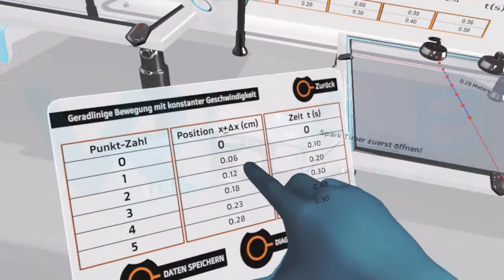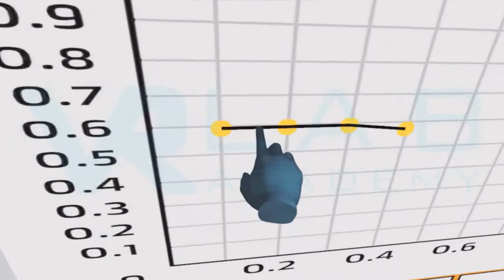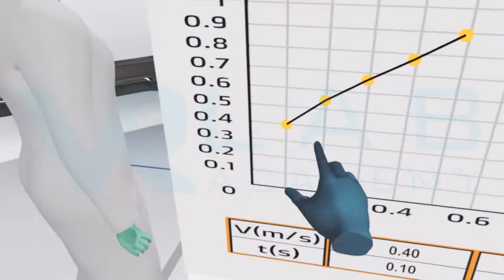Air Table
The position and velocity of the motion with constant velocity.
The acceleration of a straight-line motion with constant acceleration.
Horizontal projectile (two-dimensional) motion of an object moving on an inclined air table.

Mechanics is the motion of objects. Motion is the changing of position as time goes on and therefore in order to describe the motion of objects we firstly need to measure these two physical quantities: position and time. Using the measurement results of position and time we can calculate the other physical quantities like displacement (change in position), velocity and acceleration.

The air table is a simple but elegant apparatus, which permits a time trace of the motion by the spark recording technique with almost complete absence of friction. By performing this experiment you will be able to observe the relationship between the position, time and velocity